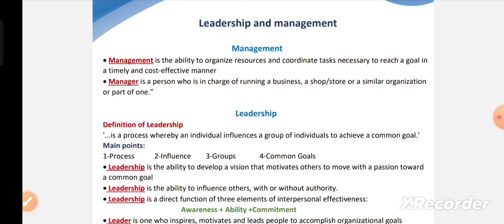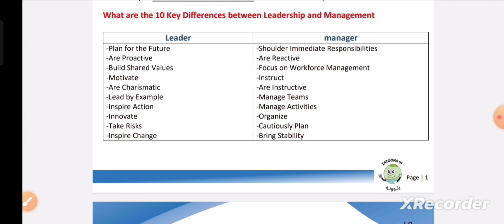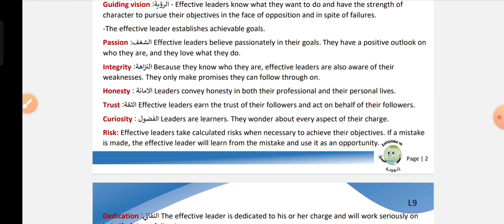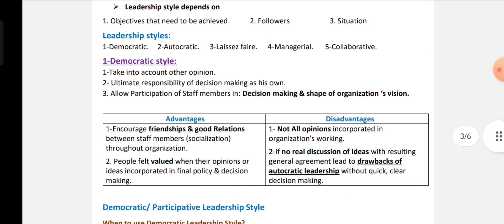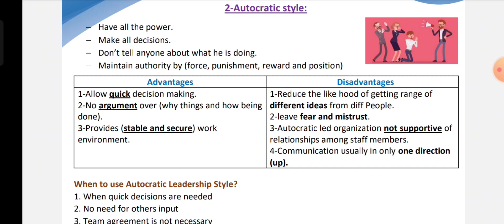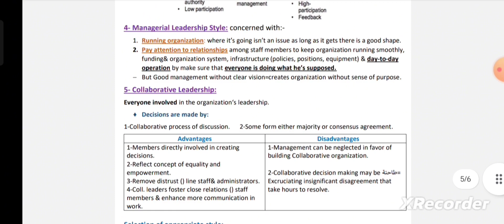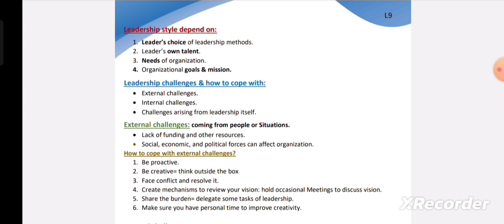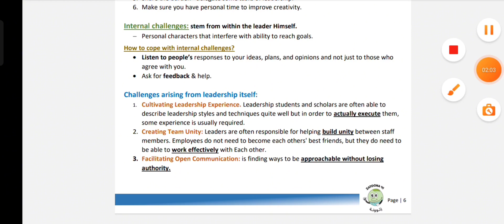L9 (Leadership and management) BMSP 41